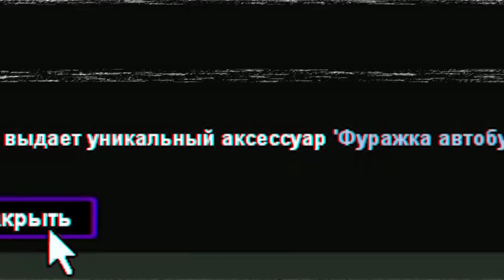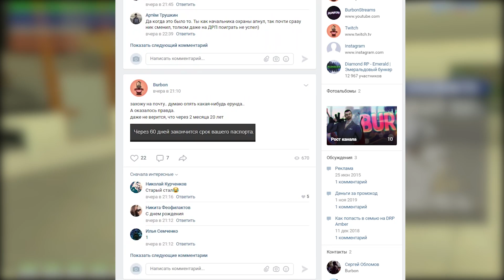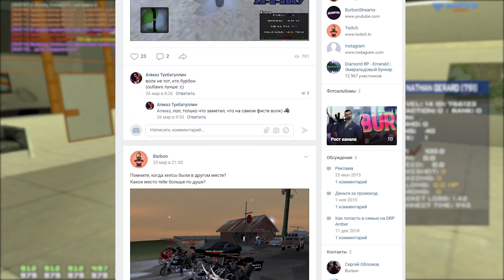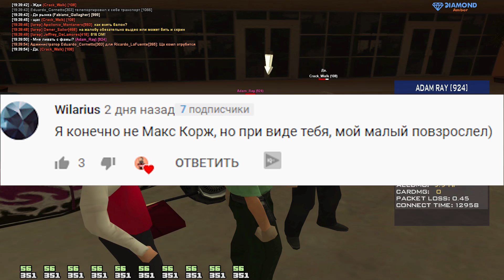ЧТО ДЕЛАЮТ V.I.P ИГРОКИ на DIAMOND RP в GTA SAMP?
На каждом сервере Даймонда есть ВИП игроки, т.е те люди, которые купили VIP статус. Мне стало интересно, чем они занимаются, это в ролике я и решил узнать. Приятного вам просмотра нового ролика по GTA SAMP на DIAMOND RP

Сервер, где я играю:
✔ IP Diamond Role Play Amber — amber.diamondrp.ru
• Ник на DRP Amber — John_Burbon

• Emerald — qqburbon
• Crystal, Ruby — Burbon
• Trilliant, Sapphire — qburbonq

Если не хочешь пропускать новые видео на канале и смотреть их первым, то подпишись на рассылку - это бесплатно и ничего не требует, после подписки тебе будут приходить оповещения прямо в личные сообщения в ВК. Спасибо)

Привет, меня зовут Сергей или же Бурбон, как тебе удобнее. Я снимаю ролики в основном по Grand Theft Auto: San Andreas Multiplayer или же просто SAMP на сервере Diamond RP Amber! В ГТА САМП я играю уже более 4 лет!  Раньше я играл в GTA SAMP на таких РП проектах, как Samp-Rp, Advance rp, Arizona rp. Снимал разговорные ролики по сампу, обозревал проекты, например, Evolve RP, делал РПшки, пранки,
взаимодействовал с игроками, лидерами, админами и читерами, хотя и против читов. За всё время я собрал немало сборок для слабых, средних и мощных ПК, они лежат в плейлисте "Сборки в самп". По мимо GTA SAMP, я начал снимать ролики по GTA 5 RP, это сервер RedAge RP на платформе Rage, а так же ролики есть по таким мультиплеерам, как CRMP и MTA, я правда уже не играю ни в крмп, ни в мта, но видео по ним ты можешь посмотреть.
Скачать samp можно на сайте любого крупного проекта, там есть вся инструкция. Я уже снял сотни роликов, связанные с админами, лидерами, бизнесами, сборками, работами, весельем и организациями.